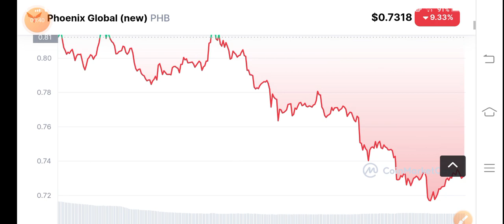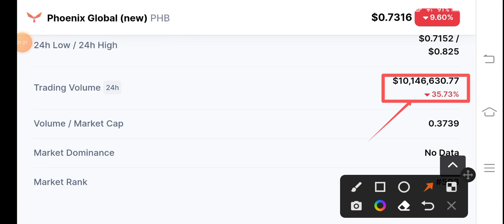Phb coin Urgent Alert! Phoenix global Price Prediction! Phb coin News Today